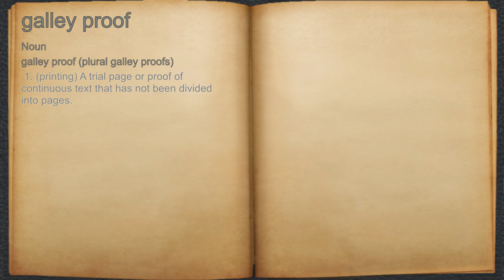What does galley proof mean?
A spoken definition of galley proof.

Intro Sound:
Typewriter - Tamskp